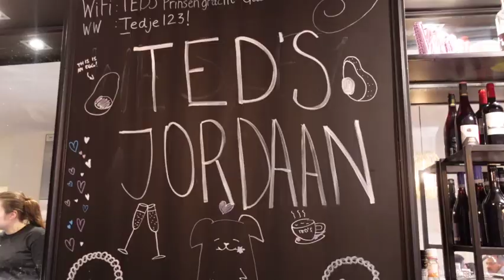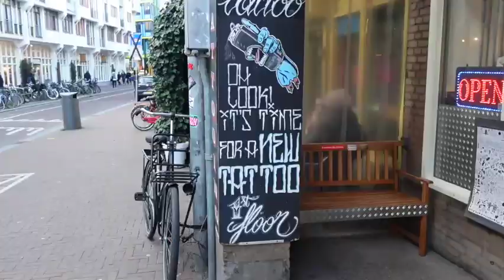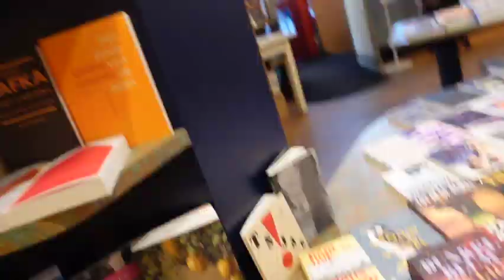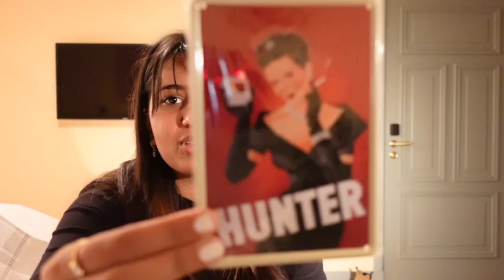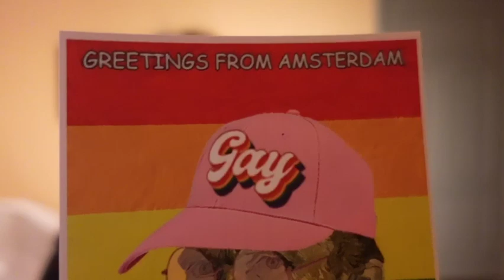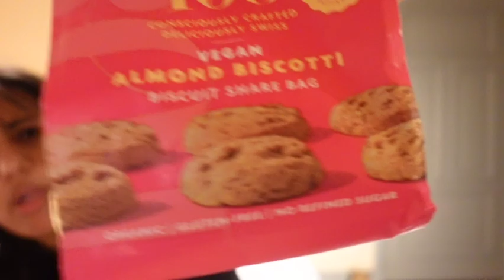Amsterdam Vlog ~ solo traveling, vintage shopping haul, eating dutch pancakes, slaying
hi!!! join me on a solo trip to amsterdam! this was my first time solo traveling and I spent 4 days in this cute city that was perfect for adventures. Watch me get ready, eat some great food, walk around the city, get a tattoo, and vintage shop! i hope u have as much fun watching this as i had experiencing it lol
where I ate: Nooch Asian Kitchen, Ted's Jordaan, The Pancake Bakery